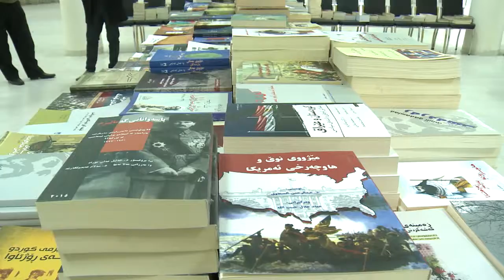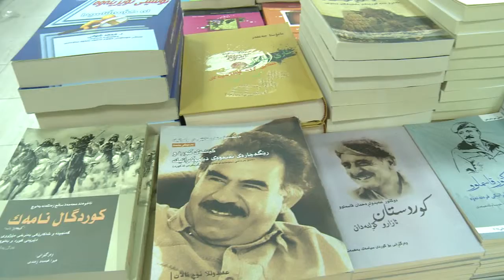peshangay kteb zanko xvid